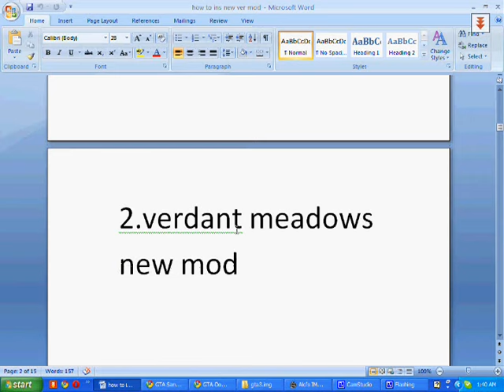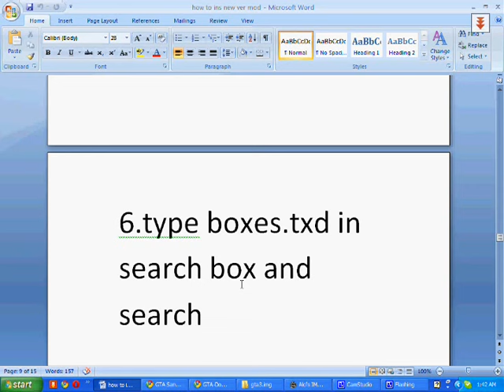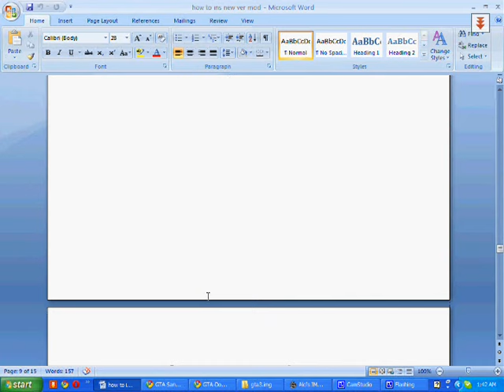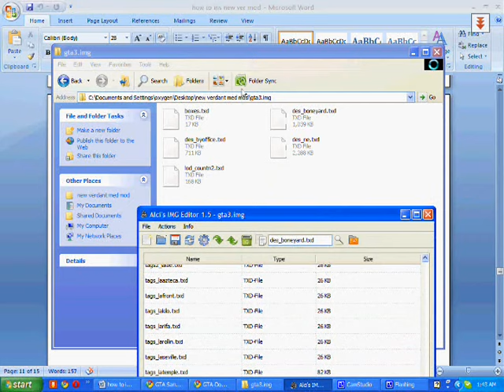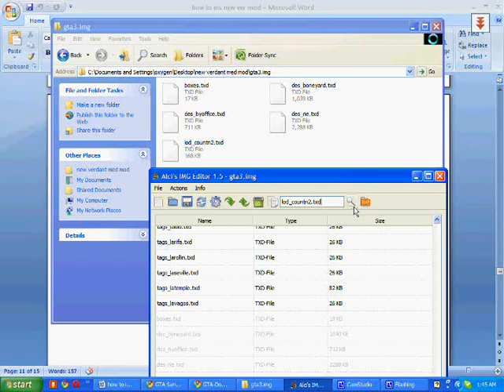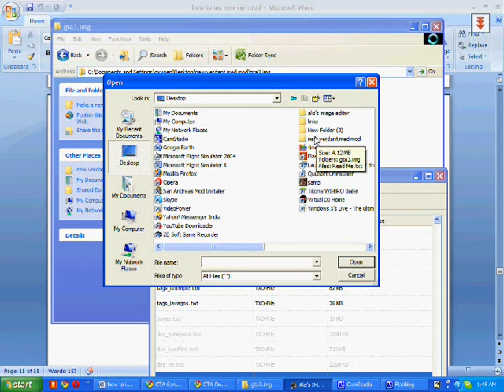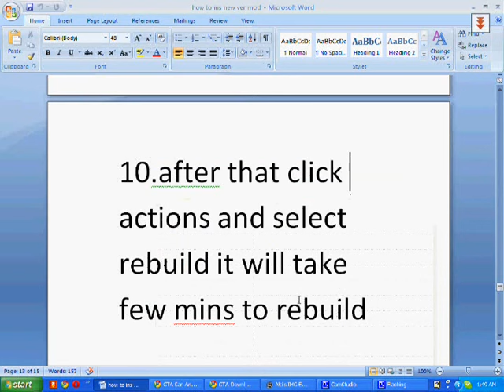how to download and install new verdant mod in gta san andreas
new verdant meadows mod

alci's img editor